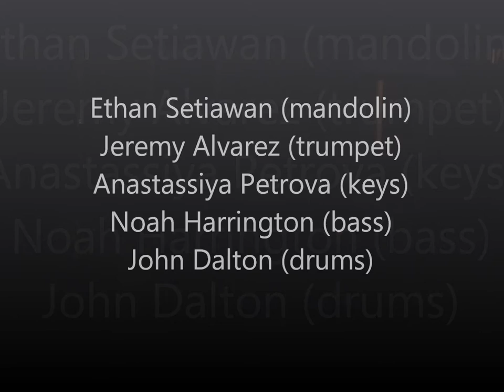Jazz in the Garden - Hoot Gibson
Hoot Gibson, composed by Jeff Campbell
Performed at Jazz in the Garden, August 26, 2016

Ethan Setiawan (mandolin)
Jeremy Alvarez (trumpet)
Anastassiya Petrova (piano)
Noah Harrington (bass)
John Dalton (drums)